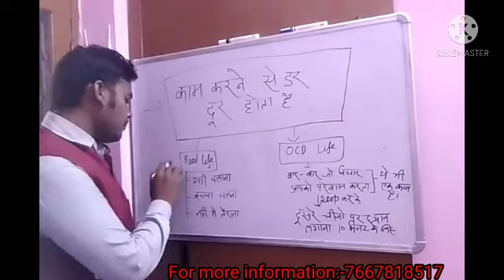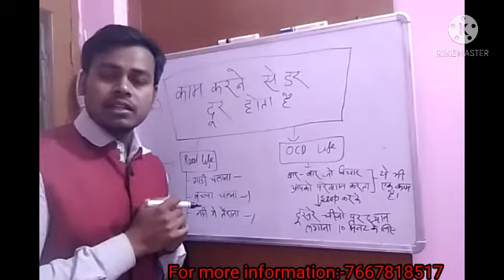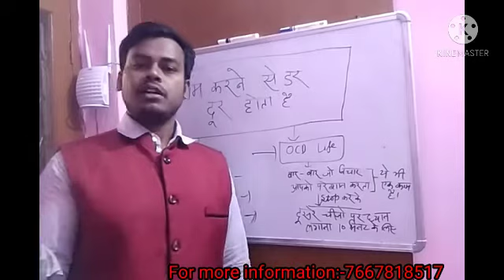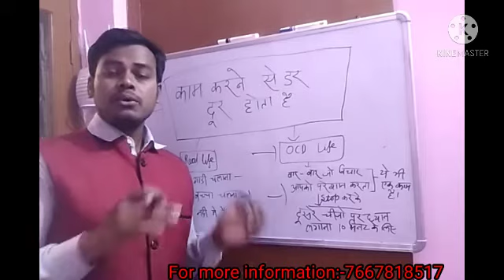इसको को समझ लेने के बाद आपका डर धीरे-धीरे दूर होने लगेंगा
Hi friends,
         My name is Satish Kumar. I am OCD sufferer.I want to share my experience about OCD .

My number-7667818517